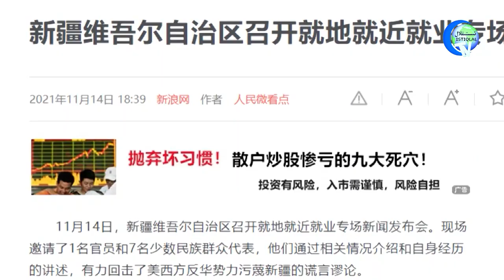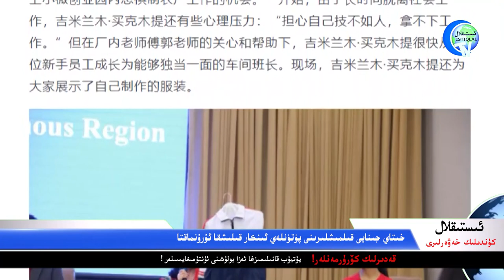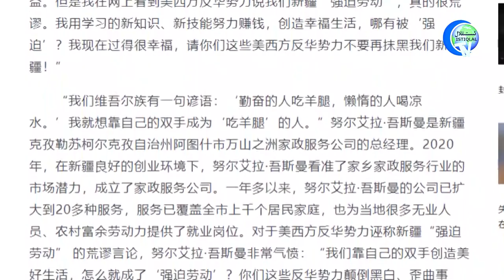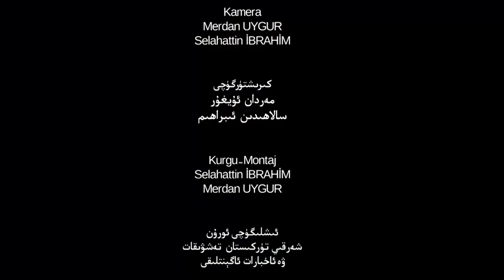ئىستىقلال كۈندىلىك خەۋەرلىرى 2021-11-16، 3.5 سائەت داۋاملاشتى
Istiqlal Kündilik Xewerliri 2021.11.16 / 3.5 Sa'et Dawamlashti